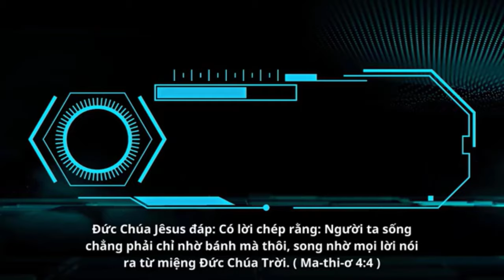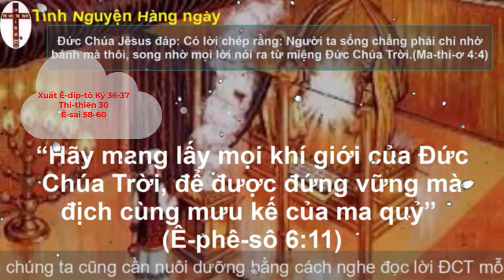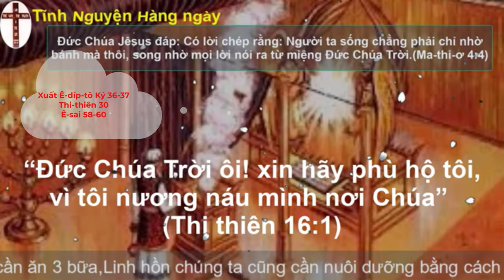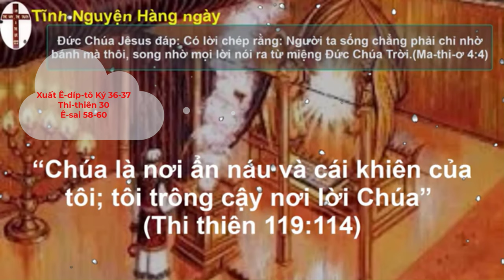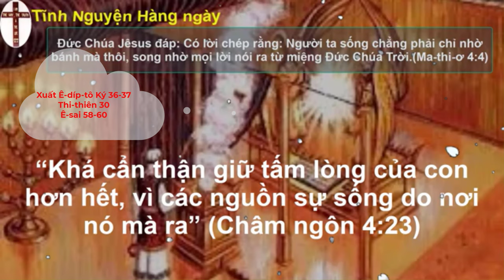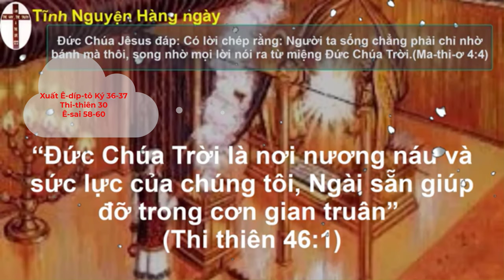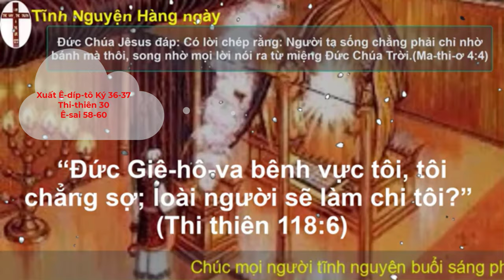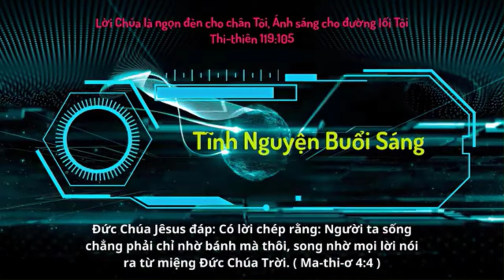Oneway Radio | Tĩnh Nguyện Hằng Ngày 06/09/2023 | Dưỡng Linh cơ Đốc